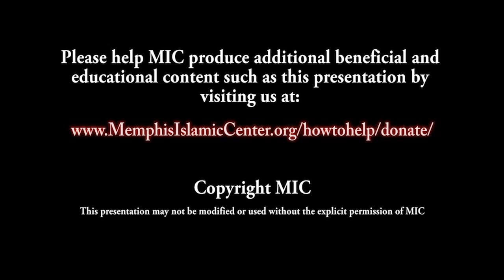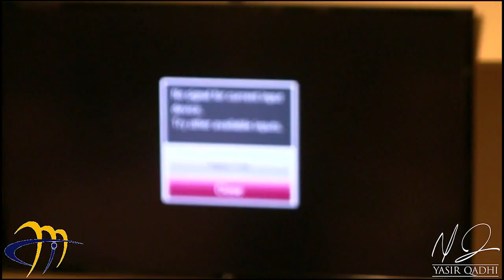Seerah of Prophet Muhammad 47 - The Battle of Uhud Part 2 (with Maps) - Yasir Qadhi | 30th Jan 2013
Shaykh Yasir Qadhi gives a detailed analysis of the life of Prophet Muhammed (peace be upon him) from the original sources.

Title: The Battle of Uhud Part 2

Study the biography of the single greatest human being that ever walked the surface of this earth, whom Allah sent as a Mercy to Mankind.

This lecture was recorded on 30th January, 2013